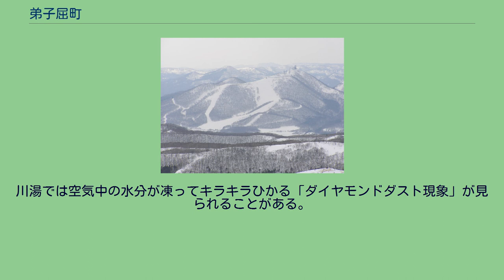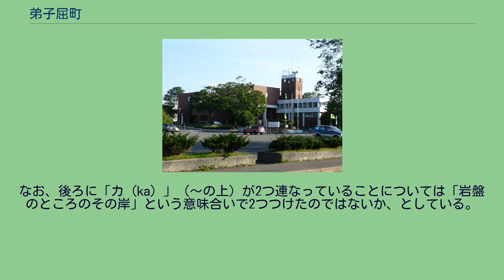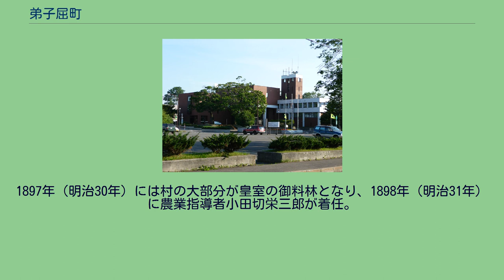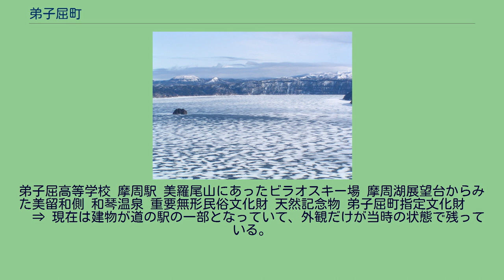弟子屈町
春前の氷が融け始めた摩周湖 2008年（平成20年）3月16日撮影 硫黄山 冬の川湯温泉 津別峠から見た屈斜路湖 弟子屈町（てしかがちょう）は、北海道釧路総合振興局管内の川上郡にある町である。
釧路総合振興局の北部に位置する。
釧路市から北約80キロメートルに位置。
地理的には釧路総合振興局に属するが、地勢はオホーツク総合振興局に近い。
冬季の冷え込みは厳しい。
川湯では空気中の水分が凍ってキラキラひかる「ダイヤモンドダスト現象」が見られることがある。
アイヌ語の「テㇱカカ（tes-ka-ka）」に由来するとされる。
この名称の解釈は諸説あるがアイヌ語研究者の山田秀三は多くの道内の地名における「テㇱ（tes）」（編み連ねたもの〔＝やな〕）が岩盤が川をやなのように横切る様を指していることを指摘したうえで、当地で釧路川を横切る岩盤のことを指したのではないかとしている。
なお、後ろに「カ（ka）」（～の上）が2つ連なっていることについては「岩盤のところのその岸」という意味合いで2つつけたのではないか、としている。
このため、この解釈に沿った場合「岩盤が川を横切っているところの岸」というような意味合いとなる。
屈斜路古丹遺跡をはじめ、町内各所に縄文時代の遺跡が残されており、古くより人が暮らしていたことが分かっており、その子孫が現在のアイヌ民族と考えられる。
江戸時代には、テㇱカカ（弟子屈＝現在の弟子屈市街）やクッチャロ（屈斜路）などにアイヌが集落を形成して暮らしていたことが松浦武四郎などの記録に残されている。
佐野孫右衛門が政府の許可を受け、1876年（明治9年）から硫黄山の試掘を始める。
翌年には採掘を開始したが収益が上がらず、硫黄山は函館の銀行家山田慎によって買収される。
その後所有権は安田財閥の安田善次郎に譲渡され、 1887年（明治20年）から硫黄の採掘を開始。
1888年（明治21年）には輸送のために北海道で二番目となる釧路鉄道が硫黄山-標茶間に敷設されたが、乱掘により資源が枯渇し、9年後の1896年（明治29年）には操業を停止した。
1880年（明治13年）には更科治郎が入植し、農業を開始した。
1897年（明治30年）には村の大部分が皇室の御料林となり、1898年（明治31年）に農業指導者小田切栄三郎が着任。
農業と畜産をおこない、多くの移民を受け入れた。
主要産業は観光と酪農。
摩周湖、屈斜路湖、摩周温泉、川湯温泉が主要観光地で全国から多くの観光客が訪れる。
本州からの移住者も多い。
2010年（平成22年）10月1日現在 2015年国勢調査によれば、以下の集落は調査時点で人口0人の消滅集落となっている。
弟子屈高等学校 摩周駅 美羅尾山にあったビラオスキー場 摩周湖展望台からみた美留和側 和琴温泉 重要無形民俗文化財 天然記念物 弟子屈町指定文化財 　　⇒ 現在は建物が道の駅の一部となっていて、外観だけが当時の状態で残っている。
ダイヤモンドダストin KAWAYUのイルミネーション